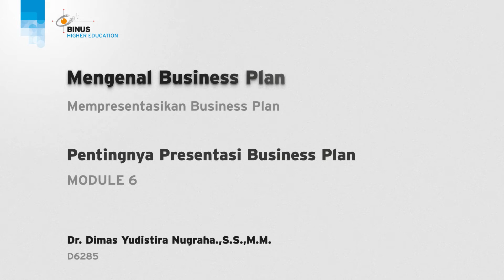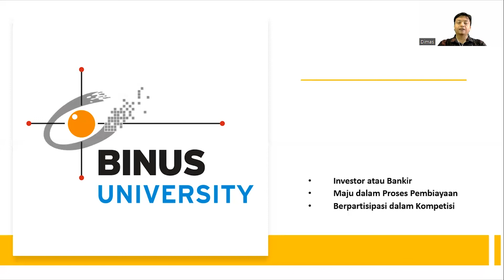06. Pentingnya Presentasi Business Plan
Credit title:

Subject Matter Expert : Dr. Dimas Yudistira Nugraha.,S.S.,M.M.
Dokumenter: Binus University
Uploaded by: Knowledge Management and Innovation Binus University